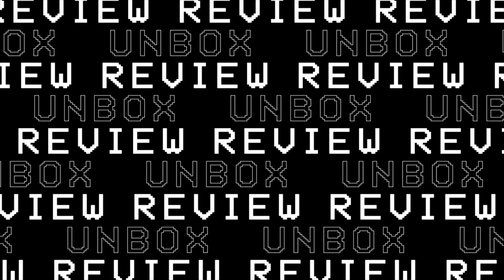[REVIEW] realme Buds Air Neo Dibawah Harga RM200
realme hadir dengan sebuah lagi earbuds terbaru mereka iaitu realme Buds Air Neo dengan penawaran harga RM199.Patutkah anda mendapatkanya satu? Jom tonton video review ini